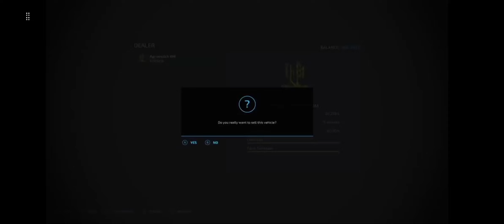Oxbow & Other Upgrades!! | Minibrunn | Farming Simulator 22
Today we finish mulching the corn fields, and do a cultivating contract again.  We then use our leased Oxbow manure spreader on the corn fields.  The we upgrade our large Fendt and subsoiler as we need to turnover the corn fields.